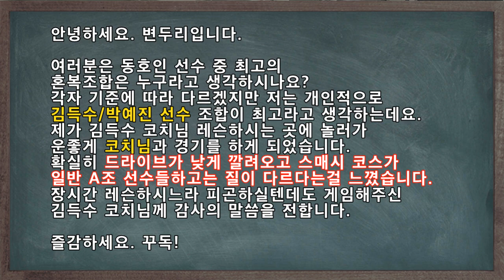동호인 혼복 최강 김득수 코치님 vs 변두리 챔피언 / 과연 제 스매싱이 통할까요? / badminton game